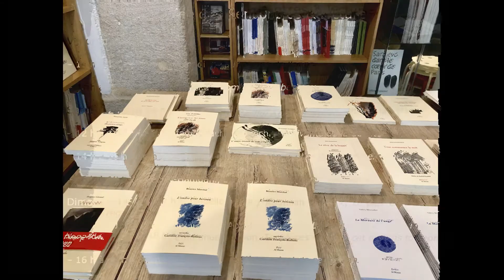Al Manar fait son marché de la poésie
Aux lecteurs et aux collectionneurs !
Comme vous le savez assurément, le Marché de la poésie 2020 a été annulé pour raisons sanitaires par la Préfecture de police.
Al Manar a donc décidé de se replier à l'espace l'autre LIVRE, au 13 de la rue de l'École Polytechnique, pour le week-end du 23 au 25 octobre - qui était celui du Marché.
Toutes les nouveautés de l'année y sont présentées, comme elles l'auraient été au Marché...

Programme des Rencontres & lectures

Vendredi 23/10/20:
– 14 h à 16 h : Valéry Meynadier, La morsure de l’ange
– 16 h à 18 h : Béatrice Marchal, L’ombre pour berceau

Samedi 24/10/20:
– 12 h à 14 h : Hafid Gafaïti / Rachid Koraïchi, survivants de la défaite
– 14 h à 16 h : Françoise Ascal / Jérôme Vinçon, L’obstination du perce-neige
– 16 h à 18 h : Salah al-Hamdani, L’arrogance des jours

Dimanche 25/10/20:
– 14 h à 16 h : Isabelle Junca / Abdallah Sadouk, Le pier de C., ou la mer regarde
– 16 h à 18 h : Emmanuel Damon, Tes lèvres rient de cet or dans ton nom